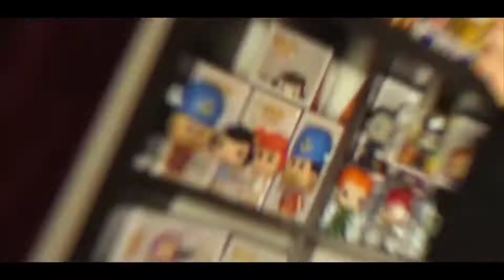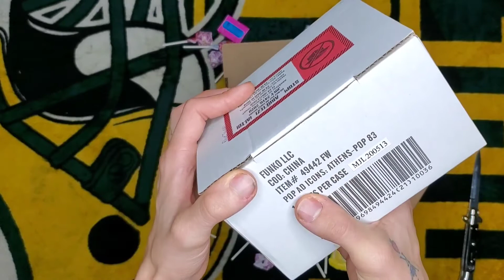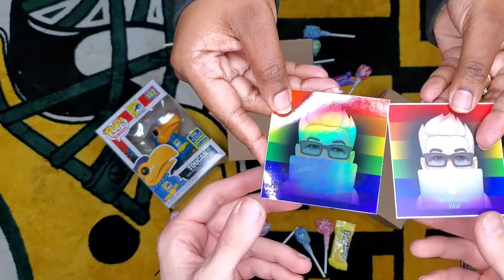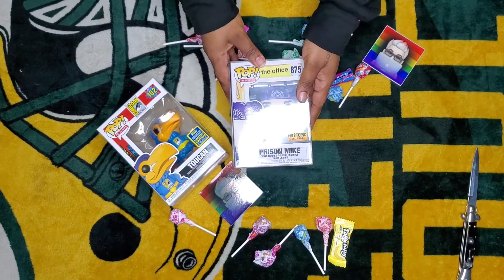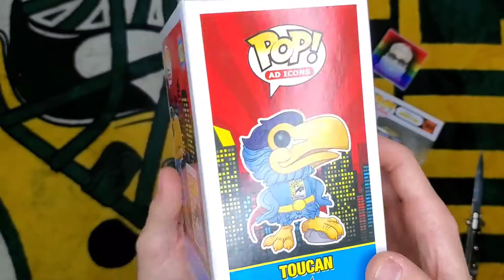AOK from Silver Haired Wolf!!!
WE GOT OUR VERY FIRST BOX WRITTEN AOK! AND ITS FROM THE SILVER HAIRED WOLF! YOU ARE AN AMAZING PERSON AND WE THANK YOU SO MUCH FOR THE ACT OF KINDNESS!